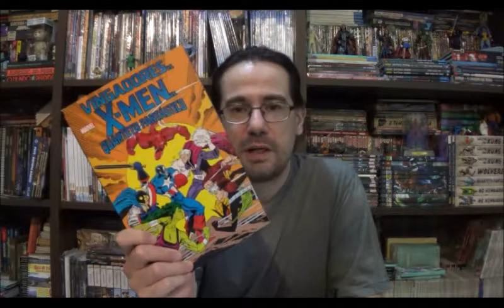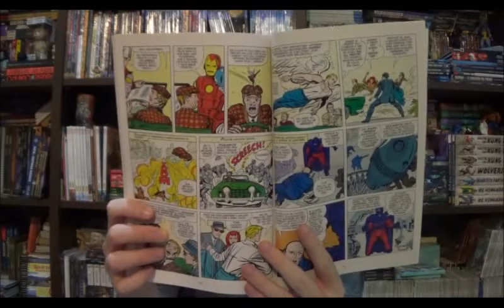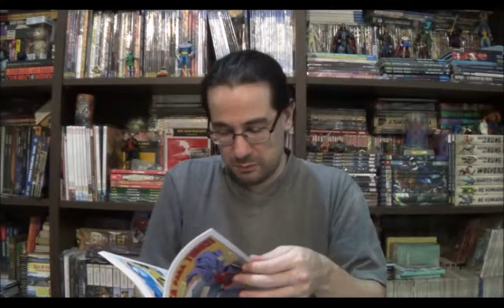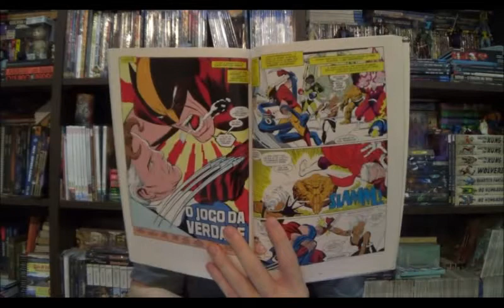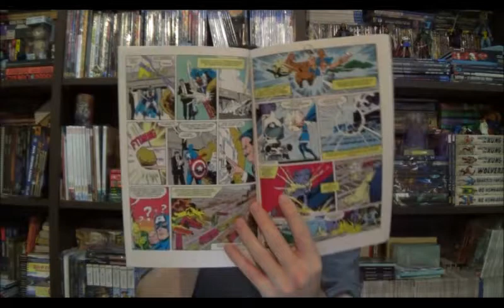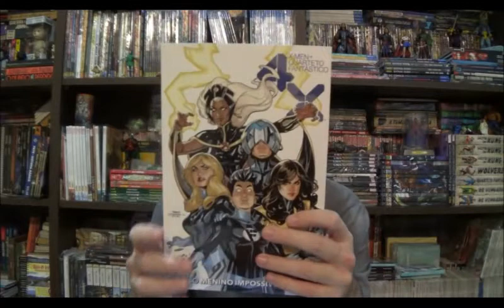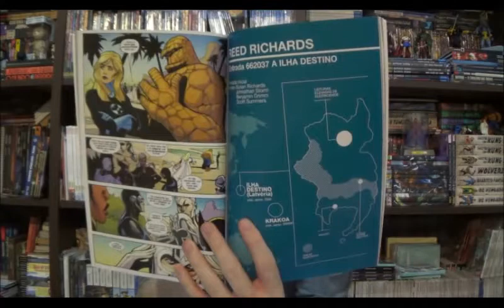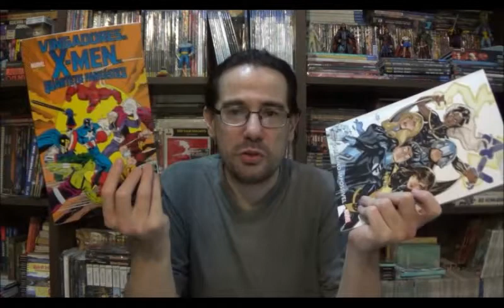Chapéu do Presto Especial - X Men Vs Quarteto Fantástico Vs Vingadores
Bem-vindos a mais um Chapéu do Presto Especial, no episódio de hoje vamos conhecer dois encadernados, o embate do Quarteto com os X-Men do Chip Zdarsky e Vingadores Vs X-Men Vs Quarteto Fantástico.

⚠ Link para compras na Amazon

Campinas - SP
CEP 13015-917